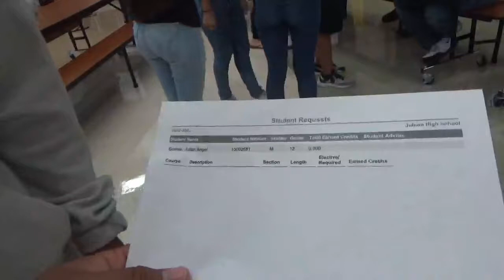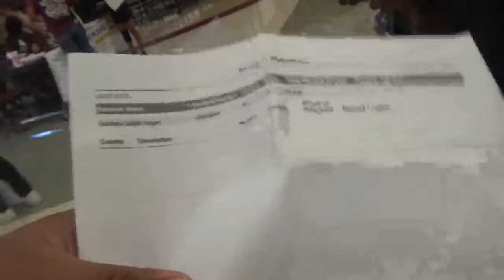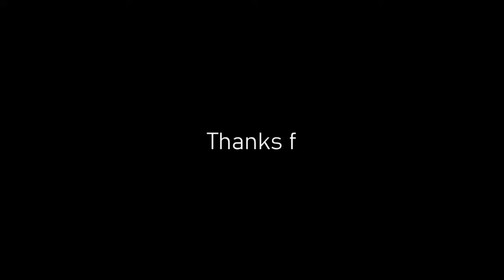Vlog #2 | Senior leds/Summer Workouts + Prep day @ Judson